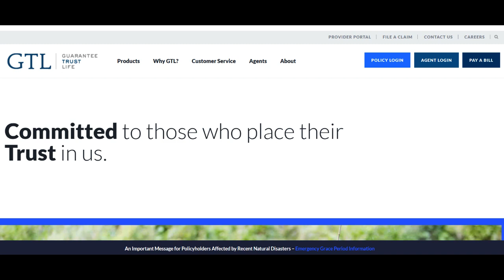🔥 Guarantee Trust Life Insurance Company Review: Pros and Cons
Guarantee Trust Life Insurance Company has carved its niche in the insurance industry, offering a suite of insurance products designed to provide financial security and peace of mind. However, like any insurance provider, it presents both advantages and considerations that individuals should weigh before choosing the right policy.

One of the prominent advantages of Guarantee Trust Life Insurance Company is its wide array of insurance products. Whether you're in the market for term life insurance, whole life coverage, or critical illness policies, the company offers versatile options to cater to various needs. This flexibility empowers policyholders to customize their coverage to match their specific life circumstances and financial objectives.

A further notable positive is the company's longstanding presence in the industry. With over 80 years of experience, Guarantee Trust Life has earned a reputation for reliability and excellence in serving policyholders. This legacy can instill a sense of confidence, knowing you are entrusting your insurance needs to a well-established and trustworthy provider.

Moreover, the company's commitment to customer service is commendable. Policyholders frequently commend the responsive and knowledgeable support they receive from Guarantee Trust Life's representatives. This high level of personalized assistance can be particularly comforting, especially when dealing with the intricacies of insurance policies and claims.

However, there are certain factors to consider. While the company offers a diverse range of insurance products, the specific terms, coverage limits, and premium costs can vary significantly from one policy to another. To ensure that a policy aligns with your financial goals and budget, it's vital to thoroughly review and compare the available options.

Additionally, like many insurance providers, Guarantee Trust Life's policies may contain exclusions and waiting periods that affect when and how policyholders can make claims. Familiarizing yourself with the policy details and fine print is crucial to avoid any unforeseen surprises when you need to file a claim.

In conclusion, Guarantee Trust Life Insurance Company presents a broad selection of insurance products, boasts a rich history of trustworthiness, and demonstrates a strong commitment to customer service. As with any insurance choice, conducting thorough research and consulting with an insurance professional can help you determine if Guarantee Trust Life aligns with your unique insurance needs and financial aspirations.